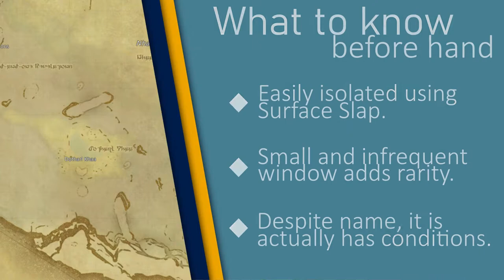🌱How to Catch The Unconditional in FFXIV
A video on the steps for catching The Unconditional in FFXIV

0:00 Intro + What to know ahead of time
0:10 Prepping for the window
0:57 5:30a window opens + failed catch
1:18 Catch
1:44 Aquarium View

Zone: The Azim Steppe
Fishing Hole: Dotharl Khaa
Bait: Stonefly Larva
Conditions: 5:30 - 6:30 during clear skies after rain.

The Unconditional can be placed in Tier 1 or higher Aquariums in personal housing.

Text Guide:
Starting at 5am, catch Nhaama's Boon and Surface Slap it. Use Chum and then *wait* until 5:30am Eorzea time. At 5:30, you can cast out, the only bite you will get is a !!!. The Unconditional is highly slippery and may get away often. Continue to use Chum, using Cordials to quickly supply GP and cast until you hook The Unconditional. If time and GP allows, you can recatch Nhaama's Boon, slap it and try for additional Unconditionals. Repeat this until 6:30am Eorzea Time.

Once one of the more elusive fish in FFXIV, The Unconditional is now easily isolatable with new 5.X fishing skills. The only difficulty in this fish is getting to one of its windows, which are relatively short and rare. This fish was recently added to the aquarium list and can sell for a decent chunk of gil, depending on your server.